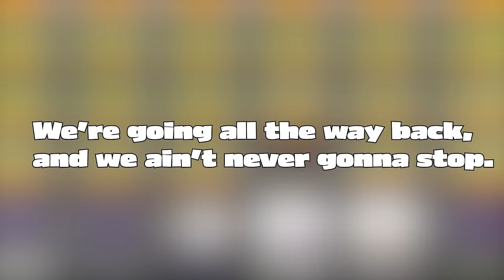William Montgomery - Kill Tony Episodes - (526-530)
Traveling down the path fellow YouTuber  by the name @dookiepost  a legend in his own right, had paved for us. My approach is to keep each set authentic and unadulterated, with minimal edits. I only include callbacks when William mentions them, purely to add context.
Interested in seeing more? Drop a comment and let me know!

Watch the full episodes on the Kill Tony YouTube page here - @KillTony